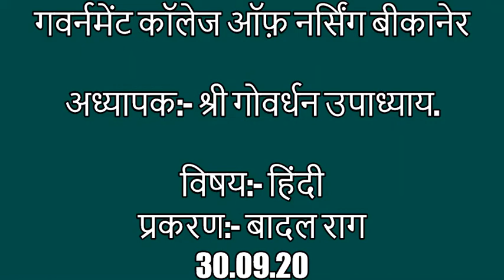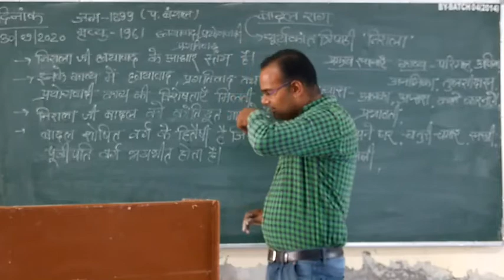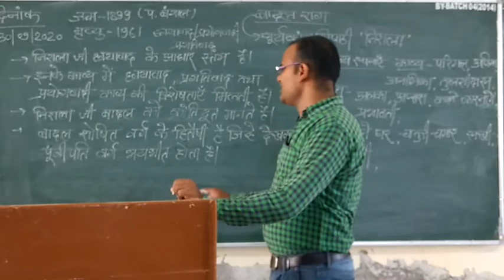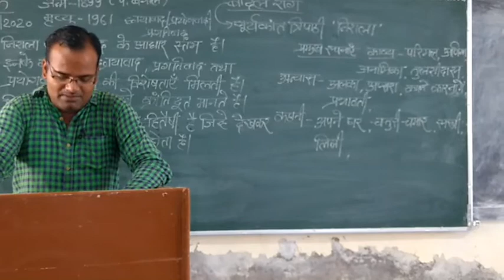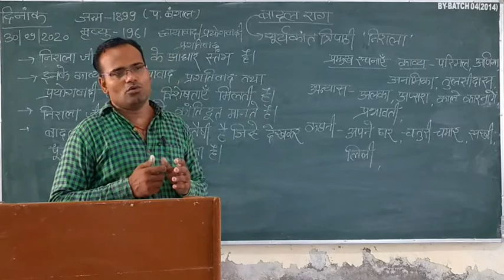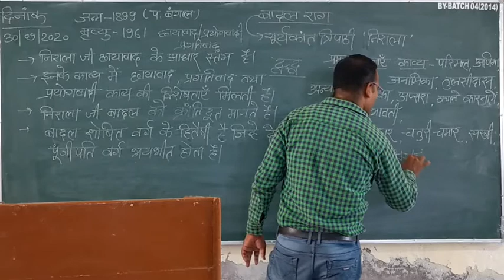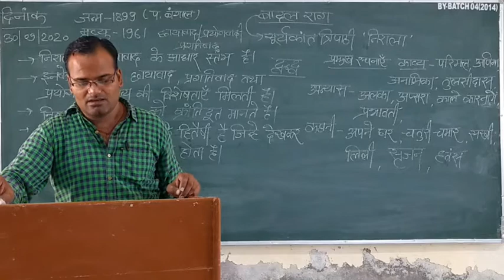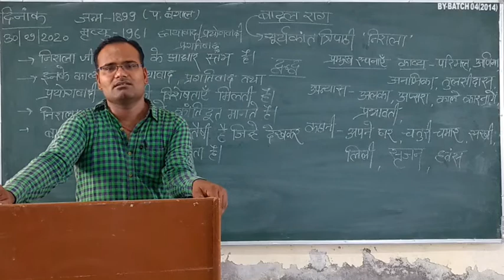श्री गोवर्धन उपाध्याय प्रकरण:- बादल राग 30/09/20